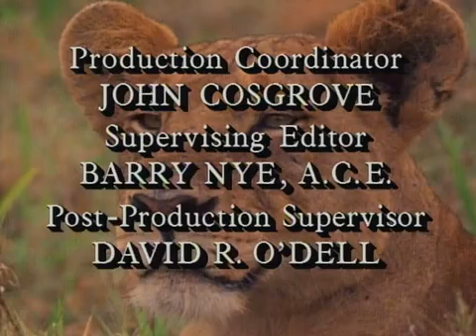Documentary National Geographic Lions of the African Night New National Geographic